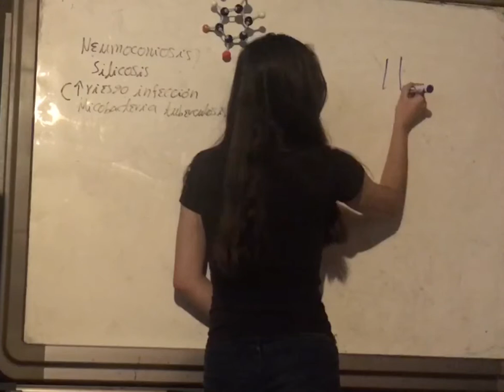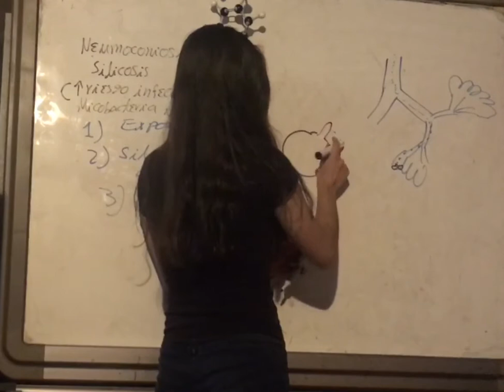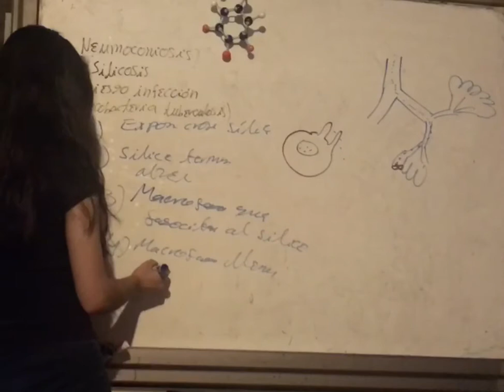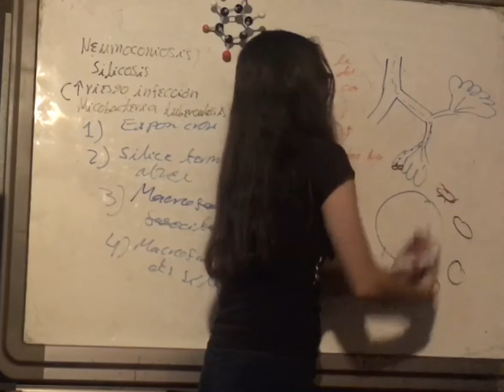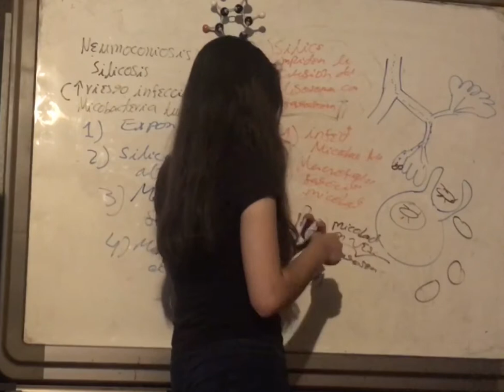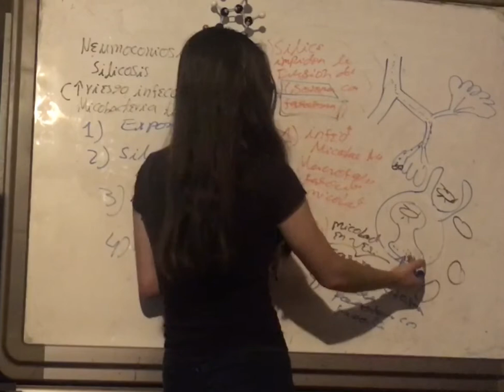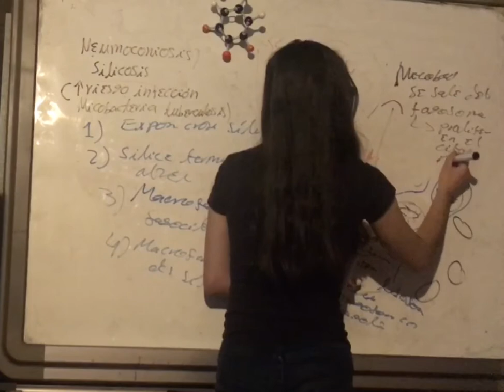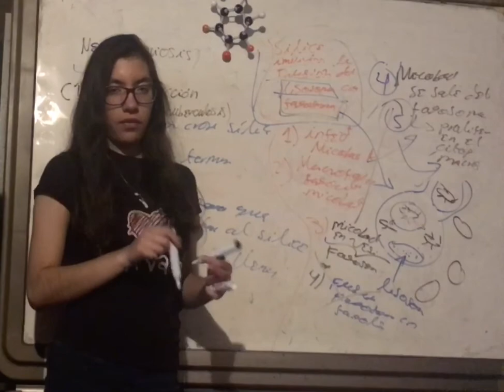Aumento Riesgo Tuberculosis en Silicosis. Neumoconiosis. Enfermedad Restrictiva Pulmonar.